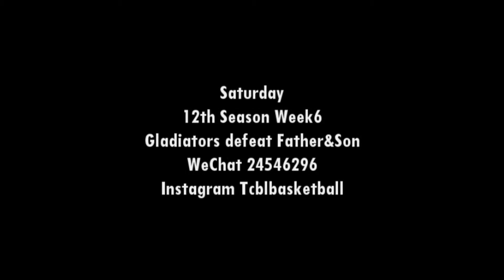【Saturday】GladiatorS vs Father&Son -Season 12/Week6